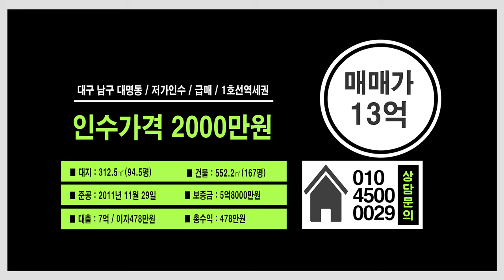대구원룸매매 싸다싸!! 크다커! 2천만원 인수하면 수익률 94% ??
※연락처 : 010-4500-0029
※카카오톡 ID : 45000029 (검색)
※해당영상 매물번호:090824

▷면적 : 대지 312.5㎡ (구, 94.5평) / 연면적 552.2㎡ (구, 167평)

▶거래형태 : 매매
▷거래예정금액 :13억
▶중개대상물의 종류: 다가구주택

▷사용승인일 : 2011년11월29일
▶총 층수 : 지하 0층 / 지상 4층
▷주차대수 : 11대

▶방향[거실 기준] :남
▷입주가능일 : 등기 이전 후 입주가능
▶방수[근린생활시설 미포함] / 욕실수 : 방 18개 / 욕실 14개

▷관리비[청소비용,승강기 유지비용 등] : 매월 약 200,000원 예상

◆대표:沈民貞
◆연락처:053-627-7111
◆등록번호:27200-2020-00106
◆소속공인중개사 : 하준영